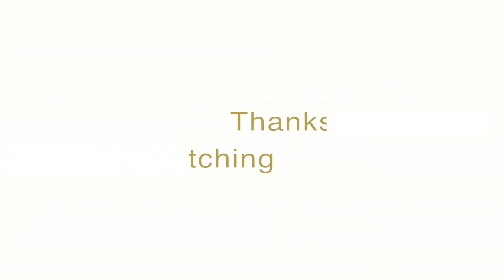KENYA 2019 Safari to Masai Mara from Nairobi - East Africa | Award Safaris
Kenya, known for its exotic and enchanting beauty, is recognized as the World's leading safari destination  ... Africa 2019
Not only does Kenya offer terrific Wildlife safaris but it is also home to peoples of more than 40 different cultures, with their own languages, music and traditional dress. In a masai mara 3 day safari you will experience traditional cultural expression is still very much alive, especially in the Mara region, throughout the north and in pockets around the rest of the country, and while we don’t offer any purely cultural safaris you are very likely to experience some fascinating encounters with the various Kenyan tribes in your host communities – whether trying your hand at warrior-training with the Maasai at your safari camp, leaning about Samburu life-cycle ceremonies during a village visit, or simply picking up folklore and phrases in the local Kenyan language from the night guards at your camp every time they accompany you to and from your Safari tent.